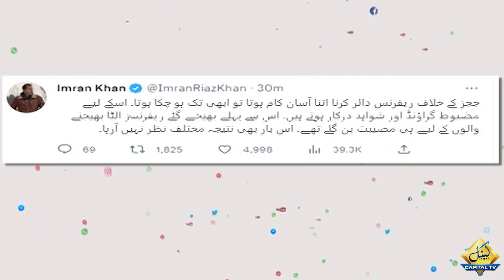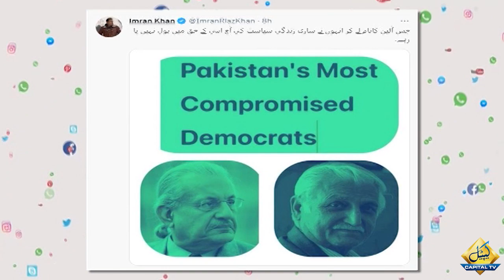Imran Riaz Khan challenges PDM govt over reference against judges | Capital TV